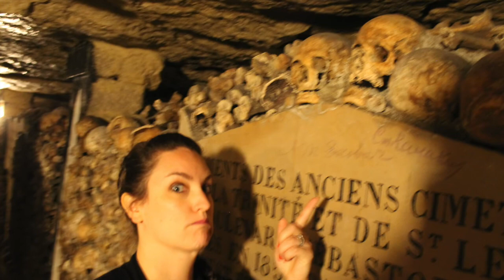Paris to London 2016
Our second time through Paris and London